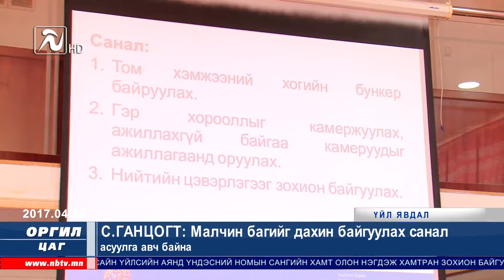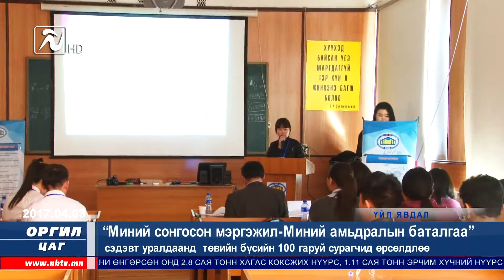"Оргил цаг" мэдээллийн хөтөлбөр 04.03